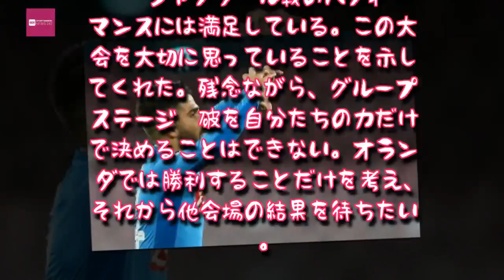Entertainment News 247 - ナポリ指揮官、インシーニェを称賛「必要不可欠」…GS突破へ意気込みも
ナポリ指揮官、インシーニェを称賛「必要不可欠」…GS突破へ意気込みも
サッリ監督が称賛したインシーニェ [写真]＝Getty Images
　チャンピオンズリーグ（CL）・グループステージ第5節が21日に行われ、ナポリはホームでシャフタールと対戦し、3－0と快勝した。
　ナポリのマウリツィオ・サッリ監督が試合後、イタリアメディア『メディアセット』のインタビューに応えた。

　サッリ監督はまず、同試合で活躍を見せたイタリア代表FWロレンツォ・インシーニェを称賛した。また、同選手がイタリア代表の2018 FIFAワールドカップ ロシア欧州予選プレーオフ第2戦目で起用されなかったことについて、自身の考えを明かした

　「彼はここ数年でとても成長した。国際的なレベルに達したと思っている。彼ほど重要な選手をピッチの外に置いても許されるのは、ローテーションの時だけだ。もし20分間彼を休ませたいと思ったならば、私はそうするだろう。しかし、試合全体を通して彼を外すということは私には決してできない。私にとって彼は必要不可欠な選手だからね」

　サッリ監督は次に、試合全体を振り返